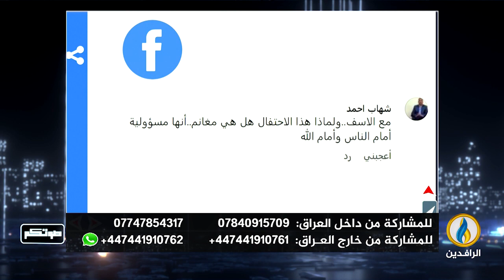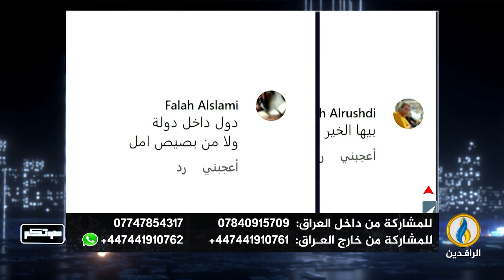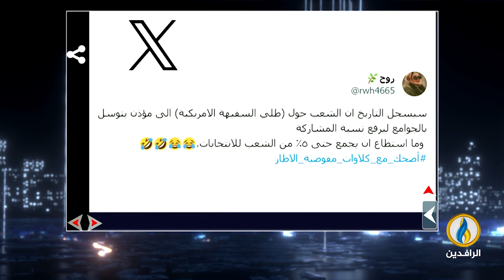صوتكم | 22 - 12 - 2023